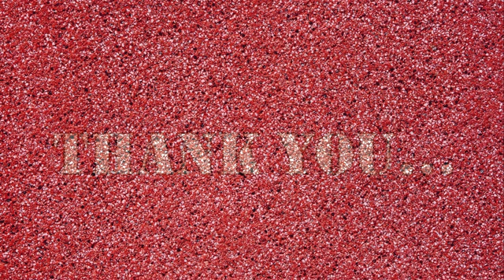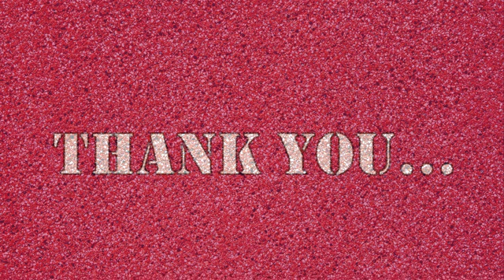Fr. Aji Puthenpurackal. Short Thought. Jesus, the Life giving water and Light of the world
31 March 2019. Lenten Thoughts